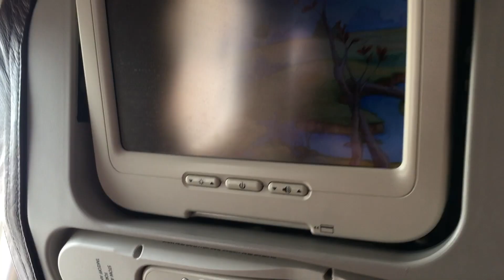Traveling with kids, by Airplane, ship, cruise and cable car. Fun Family Trip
Fun Family trip to Singapore on cruise  Kid excited to fly in an airplane and excited about seeing clouds on a flight to Singapore. A kid traveling by ship and playing in a pool and enjoying the fun family Singapore tour. Spiderman and Superman perform together on a cruise